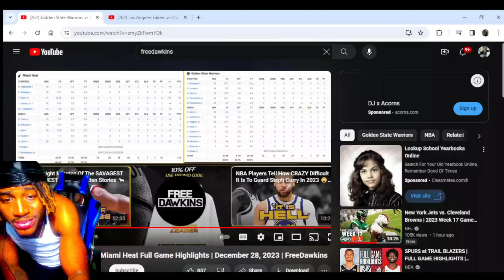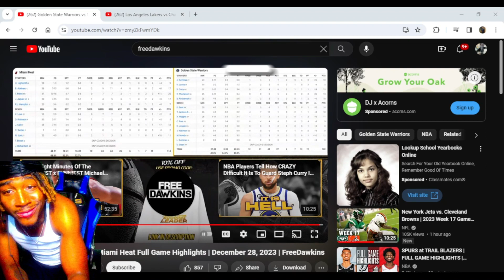Reacting to Miami HEAT at Golden State WARRIORS 2023 NBA Full Game Highlights Reaction!